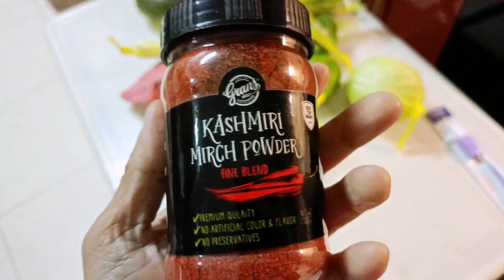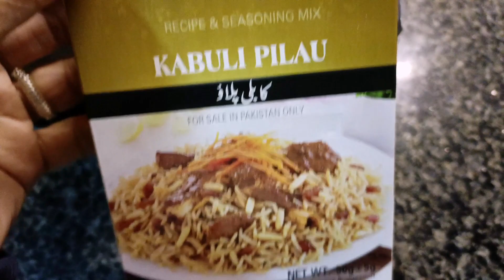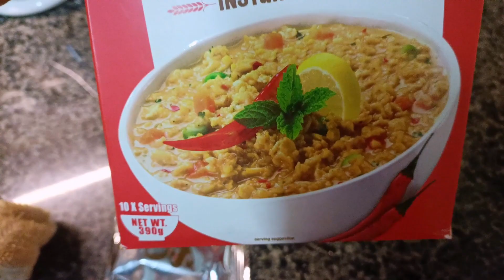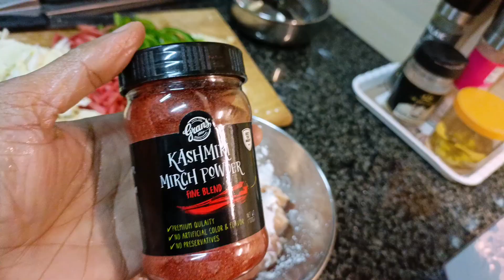Saturday in my life||This chopper is failed/Cooking lots of Chinese Cuisine Borjan make me happy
garlic butter prawns